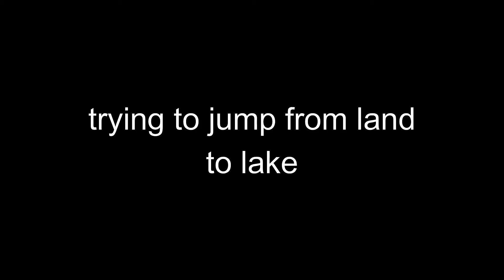Trying To Jump From Land To The Lake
that was high